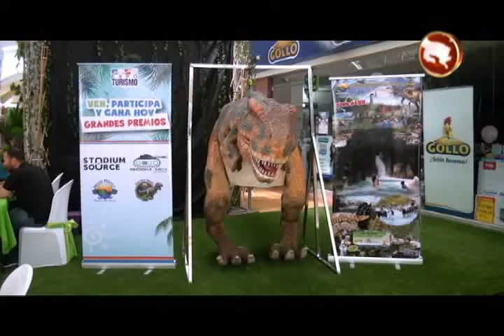Generaleños disfrutaron por tres días de la Expo Turismo 2017